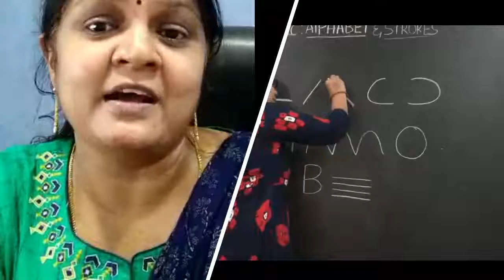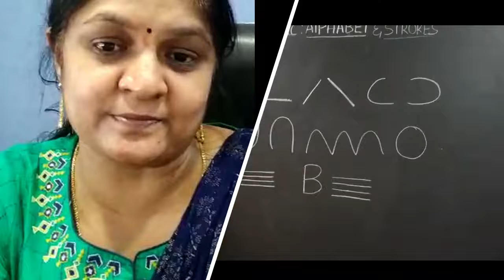B.J P Leader Dr.Vijaya Lakshmi views on online classes...